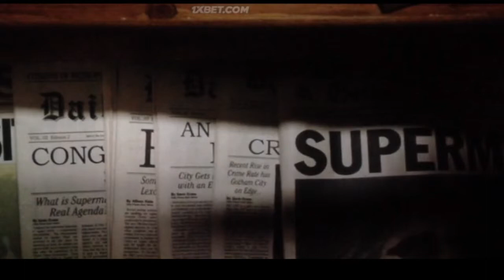Dazzling Shazam Big Red Cheese Movie Review: Baltimore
Shazam! is a 2019 American superhero film based on the DC Comics character of the same name. Produced by New Line Cinema and distributed by Warner Bros. Pictures, it is the seventh installment in the DC Extended Universe (DCEU). Directed by David F. Sandberg from a screenplay by Henry Gayden, and a story by Gayden and Darren Lemke, the film stars Asher Angel as Billy Batson, a teenage boy who can transform into an adult superhero, played by Zachary Levi. Mark Strong, Jack Dylan Grazer, and Djimon Hounsou also star. It is the first live-action film version of the character since the 1941 serial Adventures of Captain Marvel (the character's original name).